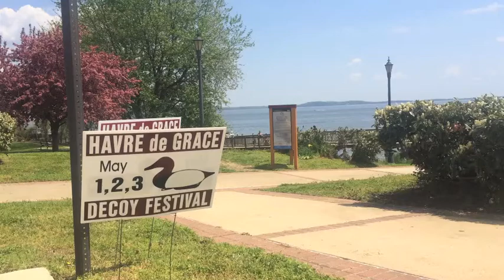Annual Havre De Grace Decoy and Wildlife Art Festival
The annual Havre de Grace Decoy and Wildlife Art Festival was held May 1-3, 2015.